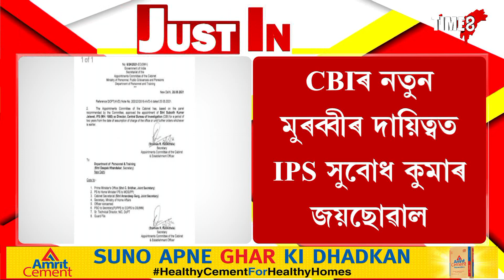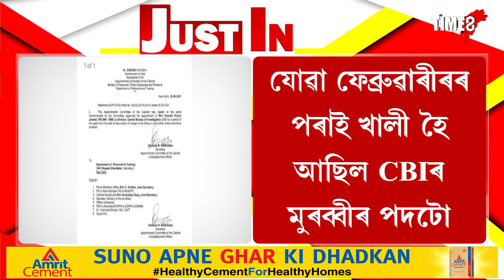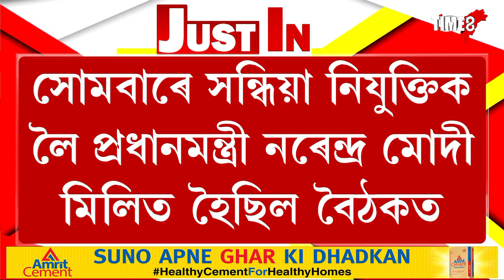CBIৰ নতুন মুৰব্বীৰ দায়িত্বত IPS সুবোধ কুমাৰ জয়ছোৱাল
দুবছৰৰ বাবে নিযুক্তি দিয়া হৈছে IPS বিষয়াগৰাকীক